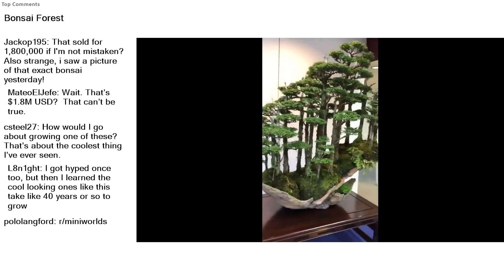Top Reddit Video - Be AMAZED: Bonsai Forest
r/beamazed-A place to find amazing things.
Bonsai Forest